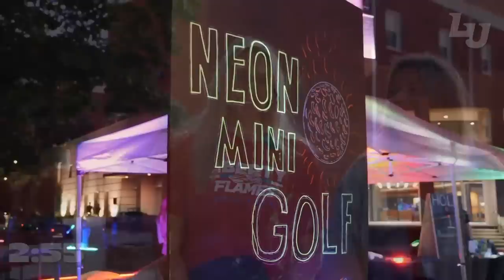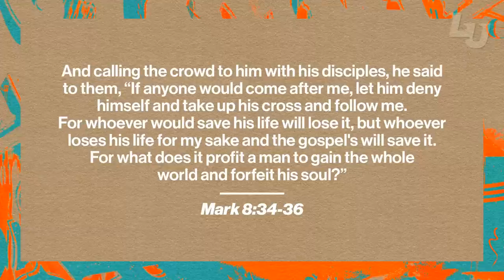LU Convocation | Granger Smith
This morning we invite country music artist and best-selling author, Granger Smith, to the Convo stage! Tune in at 10:30 this morning to hear Granger's powerful story.